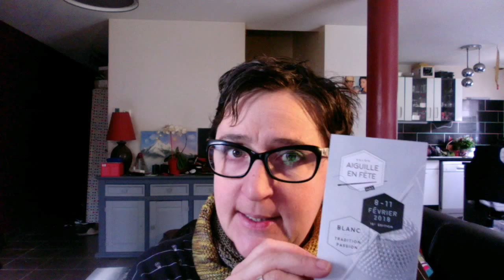Aiguille en fête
Coucou, petite présentation des ateliers au salon Aiguille en fête, nos adorables sponsors froufrou mercerie, Sudocoud et phildar.
Un petit concours pour gagner des places pour le salon. 2 fois 2 places à gagner.

Mon instagram : karoline_creation
Mon Facebook : karoline création

Infos sur moi :